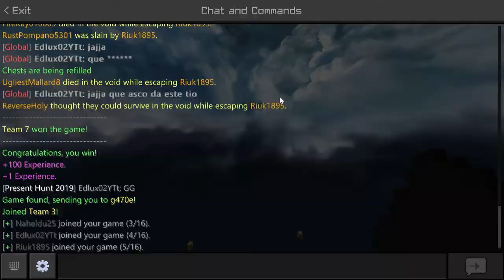Partidas en dúo de Skywars Competitivo